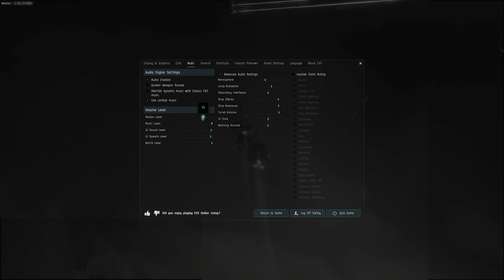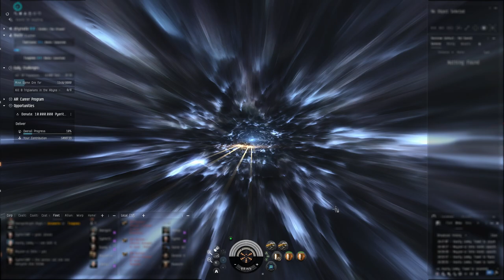Homefront-Ops is amazing!